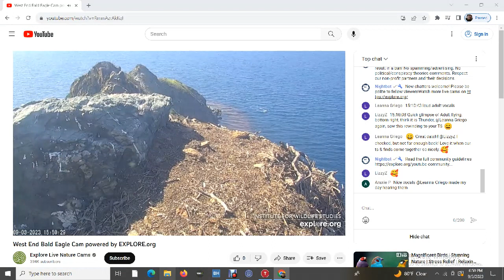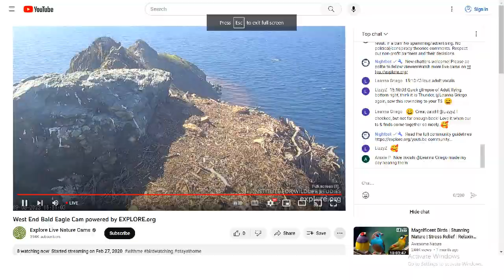West End Bald Eagles 09/03/2023 15:09